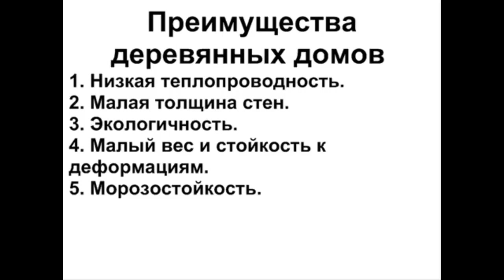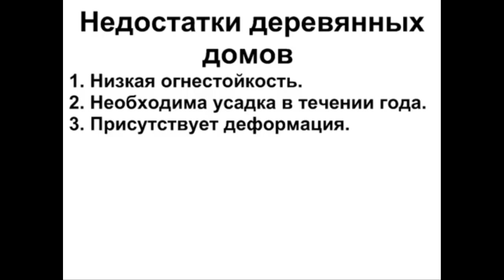Дома из бруса Брусовые дома Плюсы и минусы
Рассмотрим плюсы и минусы брусовых домов.

Дома из бруса Брусовые дома Достоинства и недостатки

   Преимущества домов из бруса
1.  Низкая теплопроводность. Быстрый прогрев дома.
2.  Малая толщина стен. 15-20см
3.  Здоровый микроклимат.  Экологичность. Выводят из помещения лишнюю влагу.
4. Брусовые стены легки и устойчивы к деформации. Их можно строить на столбчатом фундаменте или плавающие столбики.
5. Морозостойкость.
6. Большой срок эксплуатации.
   Недостатки брусовых стен.
1. Низкая огнестойкость.  Подвержены действию насекомых и гниению. Требует специальной обработки.
2. Необходима усадка в течении года. Осадка до 10%.
3. Деформируется при высыхании. Конопатка - сложная и дорогостоящая работа.
   Стоимость одного м2 стены толщиной 20 см составляет 2000 рублей.